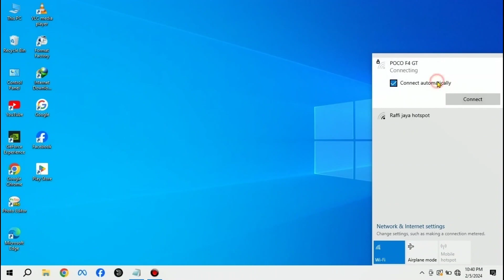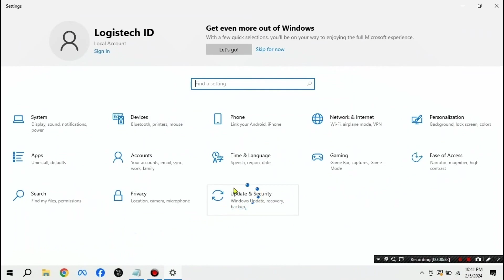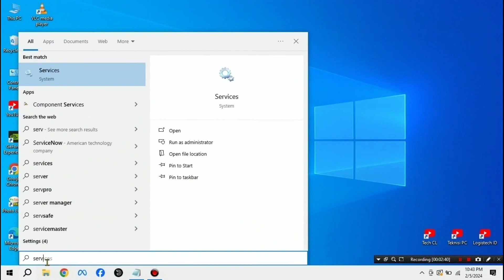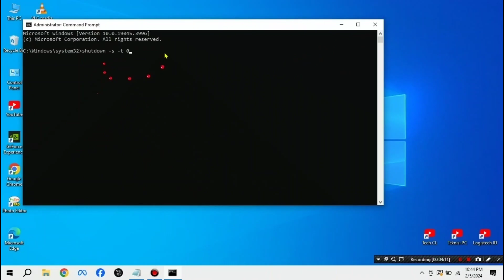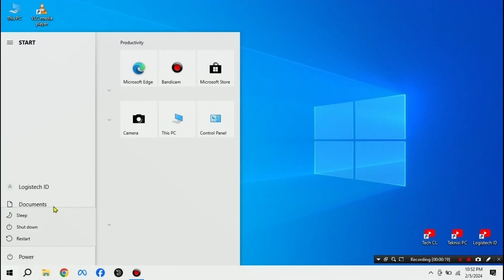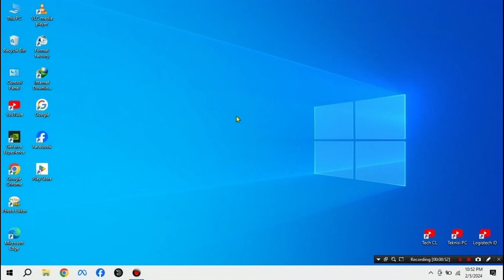Cara Menghilangkan Update dan Shutdown Windows 10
0:57 cara memeriksa pembaruan Windows 10
2:05 cara menonaktifkan pembaruan windows windows 10
2:06 cara menonaktifkan pembaruan Windows 10
3.07 cara mematikan menggunakan command prompt cmd